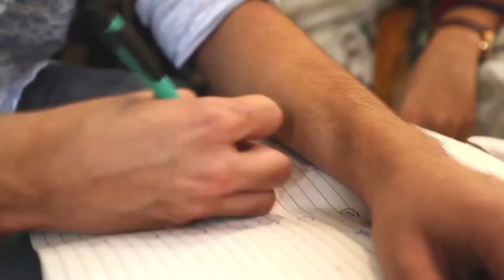TUTION TEACHER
Welcome to Movie World English Movies You Tube Channel

|| ANTI-PIRACY WARNING ||

*COPYRIGHT PROTECTED*